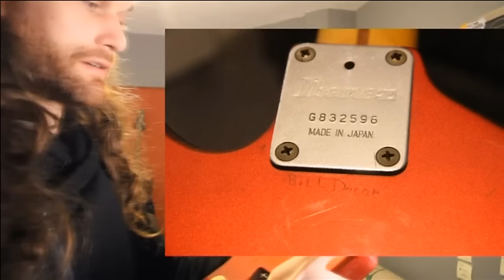Israeli musician's request goes viral